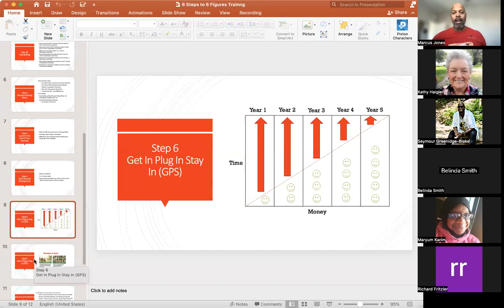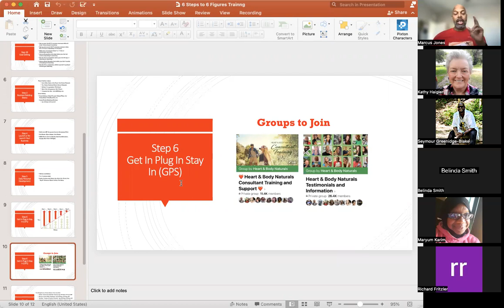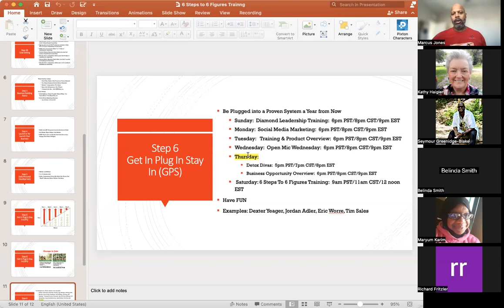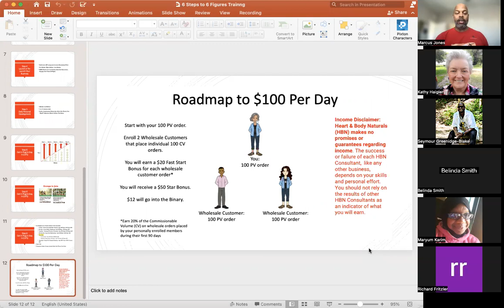Replay 6 Steps To 6 Figures Training | 2.4.23